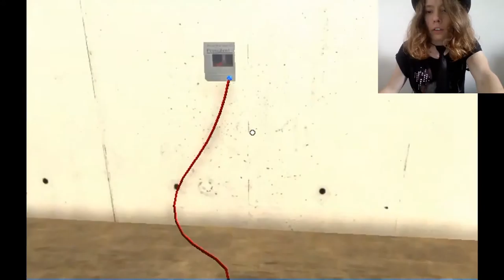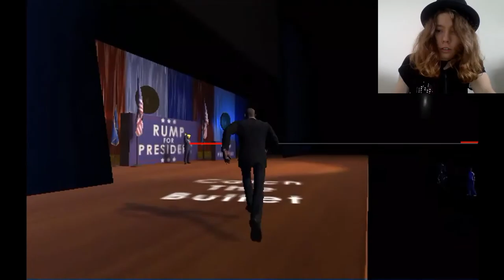I HATE TRUMP | Mr President #1 (Halloween Special)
Play As Trump's BodyGuard In Order To Save His Live From A Sniper. + Trump Wrestling Mini Game. (As Well As My Thoughts On The 2016 Election - Hillary VS Trump).